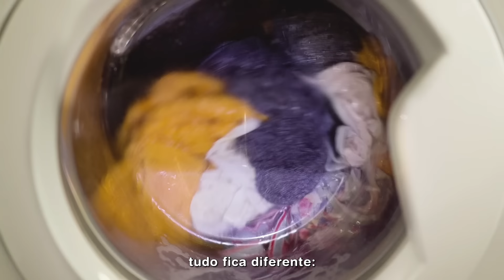BRK | Mãe, substantivo plural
Neste dia das mães, lembramos a diferença que faz contar com uma rede.

Seja de água, de apoio, de acolhimento, elas criam conexões que são para a vida toda.

Mãe é mãe 24 horas por dia, e o ideal é que nenhuma delas esteja sozinha para enfrentar os desafios desta aventura. Porque quando uma rede apoia outra, o maternar é coletivo.

Leve a rede. Seja você a rede.

Um feliz dia das mães.